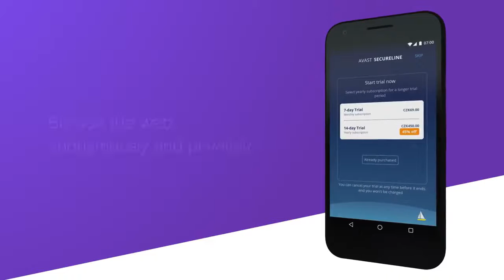Avast SecureLine VPN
A great way to stay safe especially when using open WIFI. 14-day trial.